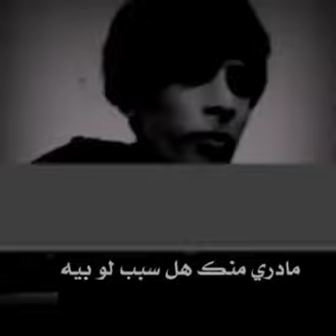موال عراقي حزين مالي صديق ولا حبيب مهند الرومي (مو صوت طركاعه)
لاتنسى_الاشتراك_بالقناة_فضلاً_وليس_امراً
نغمه رنين
اجمل موسيقى حزينه يبحث عنها الجميع
موسیقی حزینه جدا بدون حقوقاجمل
ل لهاتف حزينه
نغمه رنين ل لهاتف حزینه
موسيقى حزينه يبحث عنها الجميع
اجمل نغمه رنين 6 يبحث عنها الجميع
تركيه
موسیقی حزينه جدا اجمل نغمه رنين هاتف حزينه يبحث عنها
الجميع اتحداك ما تنزلها 2018 گ نغمات رنات حزينة تركية
رنات حزينة 2018 رنات حزينة ل لهاتف رنات حزينة جدا رنات
حزينة جدا mp3 رنات حزينة جدا تركية رنات حزينة ل لموبايل
رنات حزينة جميلة رنات حزينة سمعنا رنات حزينة جدا أكثر 5
رنات حزينة تدمع لها العين رنات هاتف حزينة رنات موبایل حزينة
جدا رنات أيفون حزينة رنات هاتف حزينة رنات هاتف حزينة جدا
رنات هاتف حزينة تركية رنات هاتف حزينة 2018 رنات هاتف
حزينة 2019 رنات هاتف حزينة mp3 رنات هاتف حزينة 2017
اجمل رنات هاتف حزينة افضل رنات هاتف حزينة رنات هاتف
هندية حزينة رنات الهاتف رنات تركية رنات هاتف رنات رنات دينية
رنات ایفون رنات هاتف تركية رنات حزينة رنات الهاتف 2018 رنات
اسلامية نغمات تركية نغمات نغمات حزينة نغمات العود نغمات
ايفون نغمات دينية نغمات تركية حزينة نغمات موبایل نغمات
الاطلس نغمات موبايل 2018 نغمات حزينة نغمات عربية حزينة
نغمات كورية حزينة نغمات هندية حزينة اروع رنة ل لهاتف المحمول
2018 أجمل رنة هاتف 2018 شابة سعادريمکس خرافي Trap
‏Music موسيقى اجنبية تخبل روعة 2017 Alan Walker اغاني
اجنبية اروع اغنية اجنبية حماسية مشهورة لا يفوتك 2017 - Don
‏Let Me t- Down Remixاغاني حماسية مشهورة أجمل نغمة
‏‎جديد أرقى و أجمل رنة هاتف نقال إهداء خاص mp3 اجمل رنات
‏‎هاتف في العالم اجمل رنة هاتف في العالم اجمل رنة هاتف في
‏‎العالم 2014 اجمل رنة هاتف في العالم 2015 اجمل رنة هاتف
‏‎في العالم mp3 احسن رنة هاتف في العالم احسن رنة هاتف في
‏‎العالم mp3 اروع واجمل رنة هاتفية حلوة كتير بجد تحميل رنات
‏‎هاتف ثابت تحميل رنات هاتف حزينة mp3 تحميل رنات هاتف د
‏‎اجمل_نغمه_حزينه#